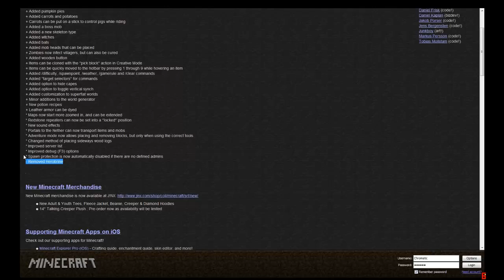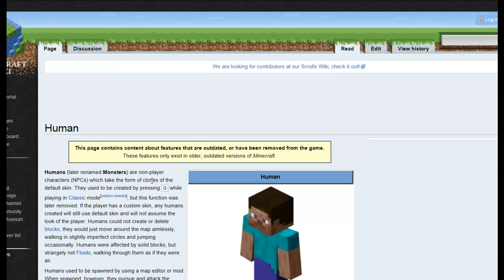Speciale Herobrine - La prima apparizione analizziamo la foto!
Ciao ragazzi! In questo speciale Halloween cercheremo di svelare un po' di misteri nascosti dietro Herobrine, ovviamente Giacobbo style.

Se vi siete persi la storia completa di Herobrine vi consiglio di vedere il video di Fraws che è davvero interessante

Ci sono altre cose che ho notato ma che non voglio dirvi ancora perchè mi piacerebbe avere vostre impressioni senza "influenzarvi".

Credits
Per Rana & company